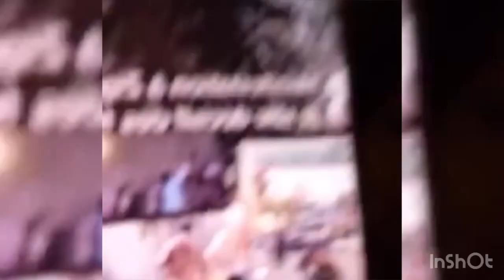Urgent 🚨 écoutez les révélations explosives de Maty trois pommes sur les vidéo lemotif de sonko 🤫